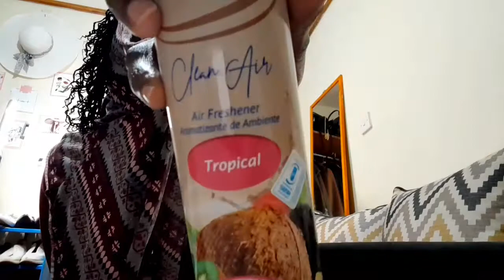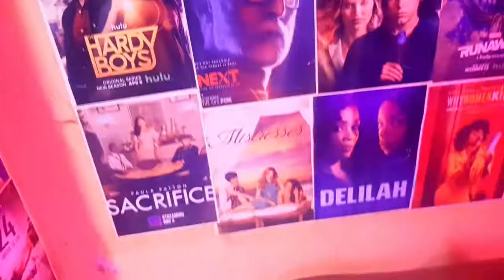Living alone Vlog:SUNDAY RESET and everything in between|•Kenyanyoutuber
Hey loves,imposter syndrome is really getting to me but I hope you enjoy this video as much as I did while creating it..